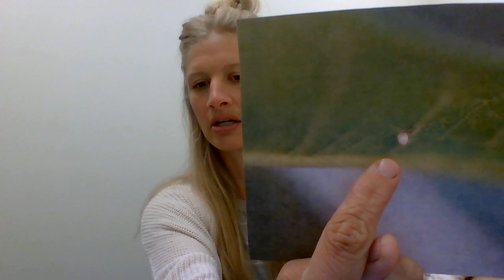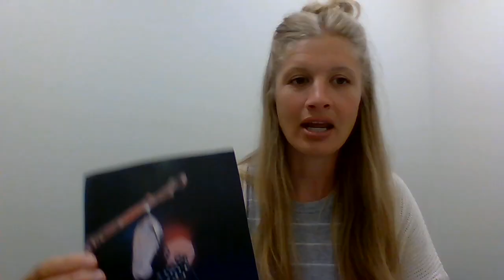6/22/21 @ 10 am Mari, the Mariposa Monarca - Bilingual Storytime with Addie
Come along with Addie as she – with help from her amiga, Mari - tells a bilingual story about las mariposas monarcas, or monarch butterflies! She’ll also teach you a folkloric song called “De Colores” all the way from Mexico. Links for further family activities are available below. This project was made possible in part by the Institute of Museum and Library Services and the State Library of Ohio.
Acompáñale a Addie – y su amiga, Mari – mientras ellas comparten un cuento bilingüe sobre los monarch butterflies, o mariposas monarcas. También ella va a enseñarles una traducción de la canción de “De Colores” or “All the Colors” in inglés. Debajo hay enlaces para actividades familiares adicionales. Este proyecto ha sido posible en parte por el Instituto de Servicios de Museos y Bibliotecas y por la Biblioteca del Estado de Ohio.